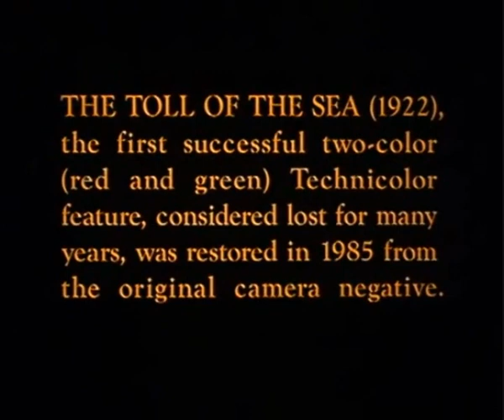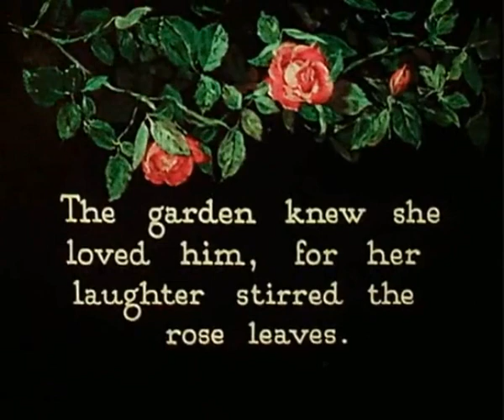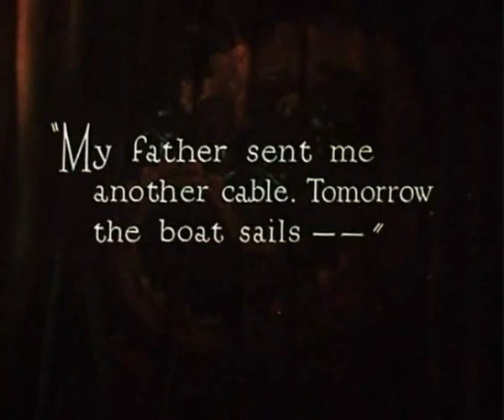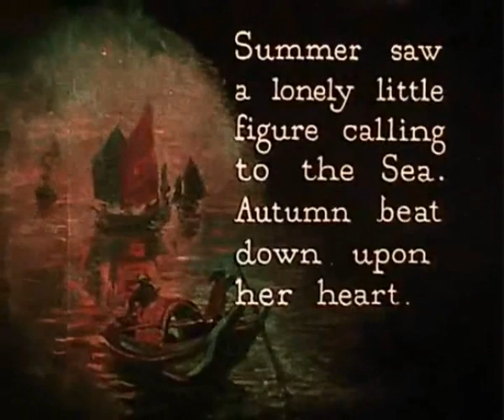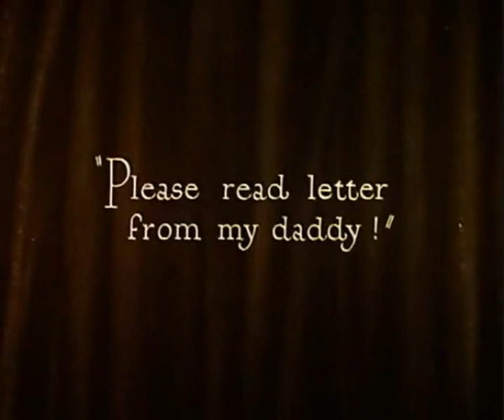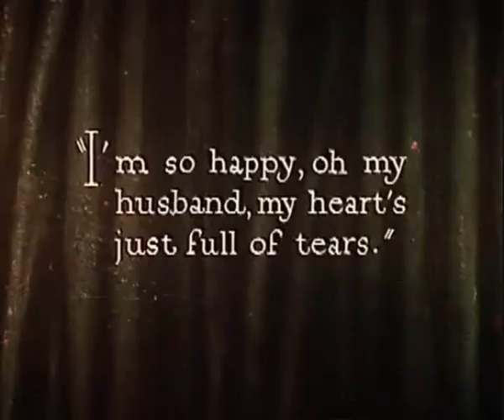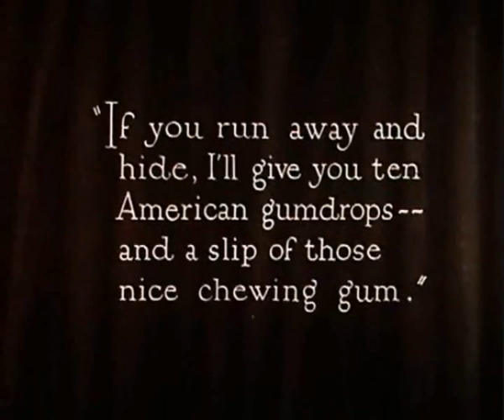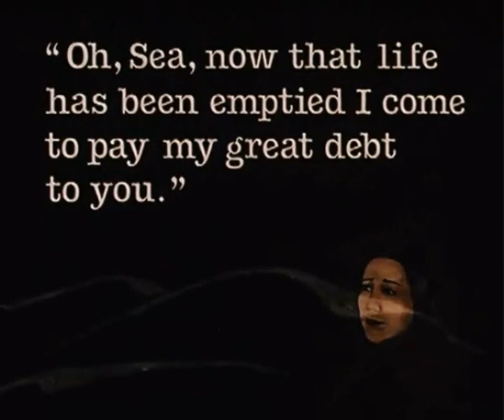The Toll of the Sea 1922 - Full Movie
While visiting China, an American man falls in love with a young Chinese woman, but he then has second thoughts about the relationship.

The Toll of the Sea is a 1922 American motion picture, directed by Chester M. Franklin, produced by the Technicolor Motion Picture Corporation, and released by Metro Pictures in 1922. The primary cast consist of Anna May Wong in her first leading role, Kenneth Harlan, Beatrice Bentley, Priscilla Moran, Etta Lee and Ming Young. It was the eighth color feature film, the second Technicolor feature, the first color feature made in Hollywood, and the first color feature anywhere that did not require a special projector to be shown. The original was lost in 1967 in a fire, but a copy was found and in 1985 the UCLA Film and Television Archive restored the film from the original 35 mm nitrate negative and re filmed the two missing reels. Because modern film technology was used to create a color print instead of the original Technicolor Process 2, which involved cementing together two film strips base to base, the resulting image quality is likely better than the original prints appeared.